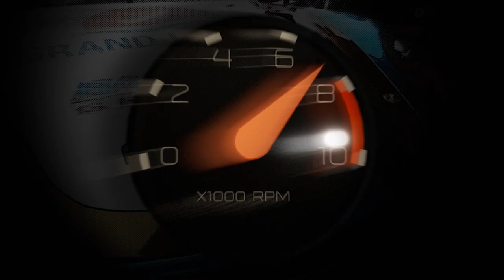Yamaha NMax 155 2020 สกู๊ตเตอร์ดีไซน์ล้ำยุคกับลุคใหม่สไตล์ทัวร์ริ่ง By Motorbike Journey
จัดหนักกันอย่างต่อเนื่องอีกครั้ง ในคอลัมน์ RacingMagazine กับพวกเรา BoxzaRacing และวันนี้เรายังอยู่กับสกู๊ตเตอร์สุดหล่อกันอีกเช่นเคยกับ Yamaha NMax 155 โมเดลปี 2020 กับการตกแต่งหลากหลายสไตล์ตามคาแรคเตอร์ของเจ้าของรถ และ Yamaha NMax 155 ที่เรานำมาให้ทุกท่านได้ชมกันในวันนี้เป็นของ Youtuber สายท่องเที่ยวชื่อดังอย่าง Motorbike Journey ที่ได้ตกแต่งมาในแนว Sport Adventure สุดเท่ในแบบฉบับของสายทัวร์ริ่งเลยครับ

ดูรายละเอียดเพิ่มเติมได้ที่